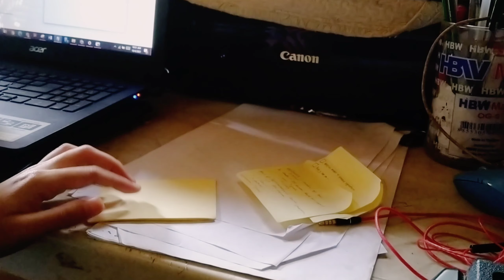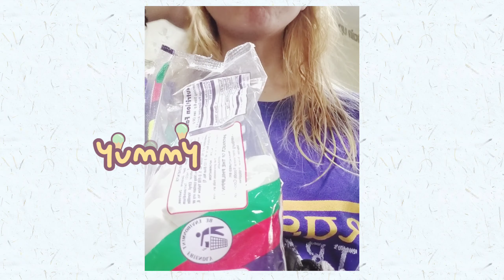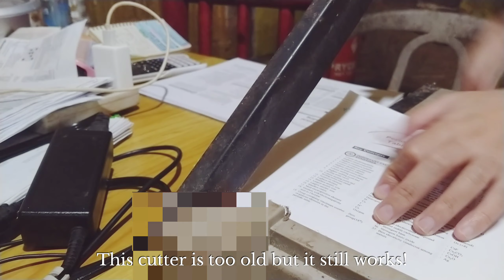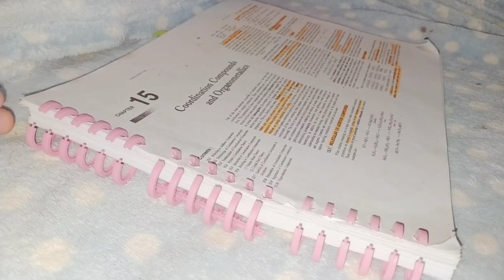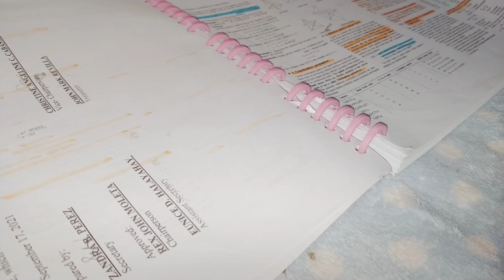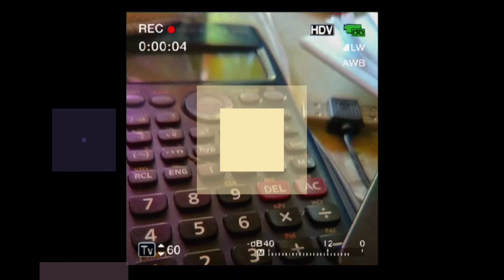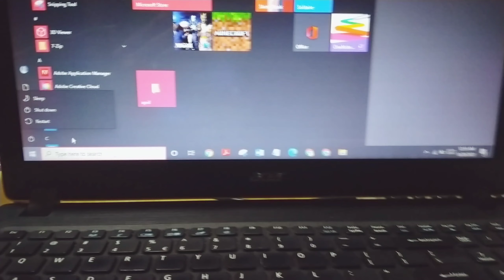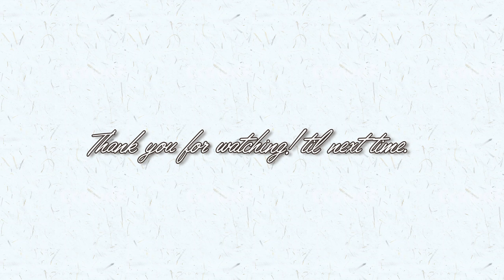Over October: getting my life together + my best shopee purchase 💗 | astraeabub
Hello~

Over October is actually a band. One of their good songs is "Wait". That song was released years ago but it's still my favorite!

thank u so much for being here!